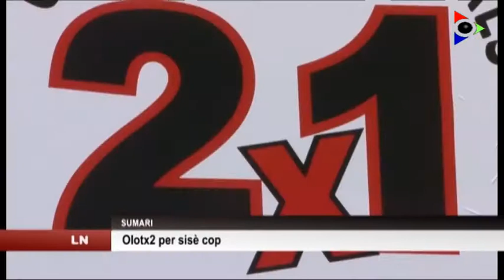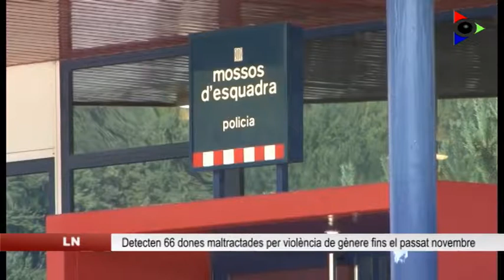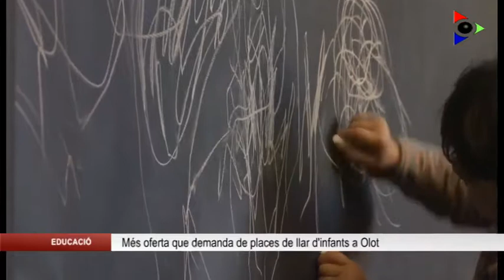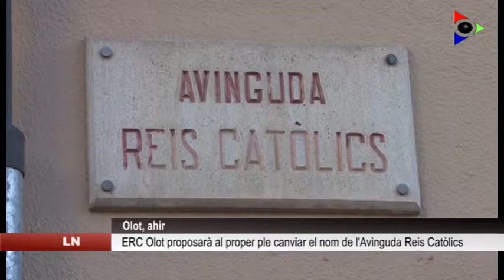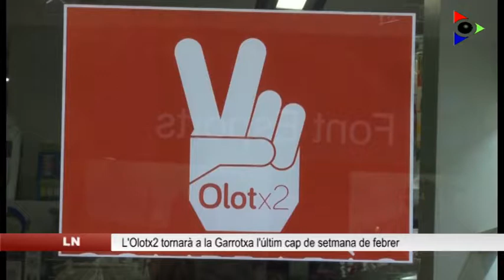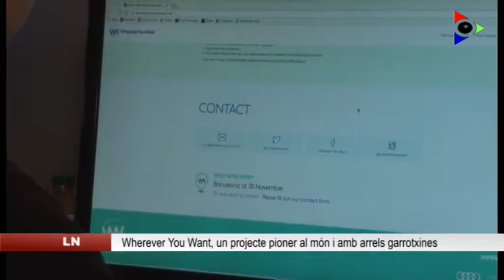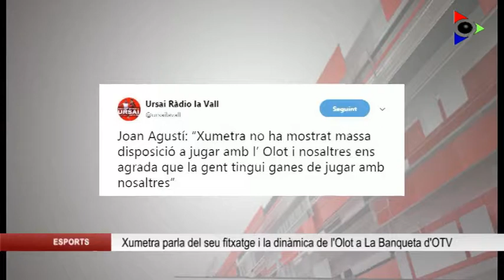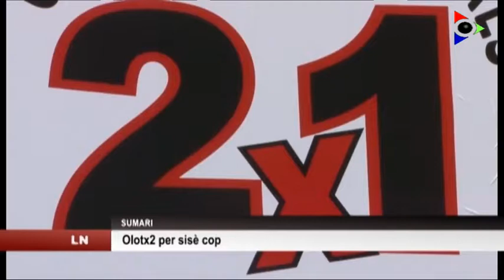Edició del dimarts 30 gener 2018